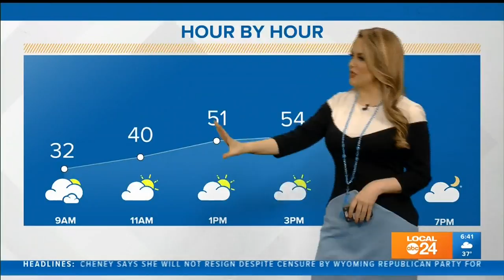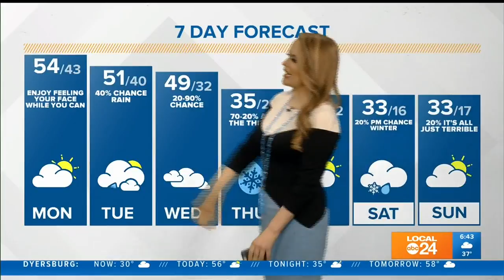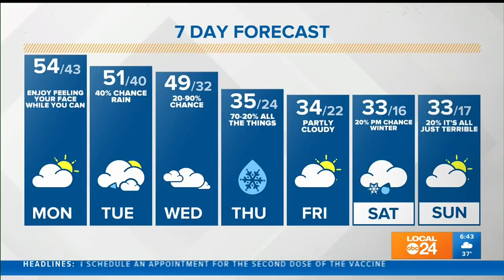Monday AM Forecast 02-08-21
Enjoy today! It's all down hill from here.